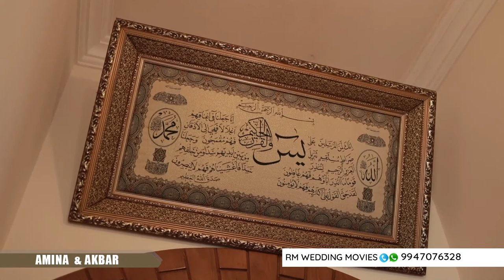Amina Naushad & Akbar Khan Engagement Day Youtube Live Streaming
RM WEDDING MOVIES